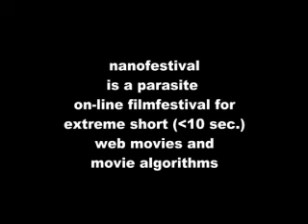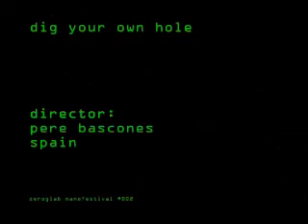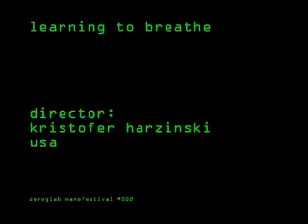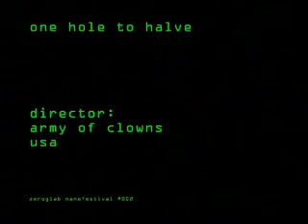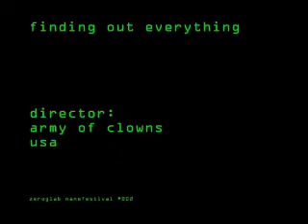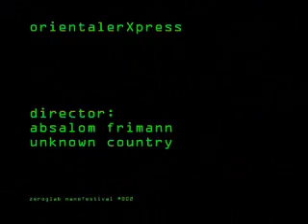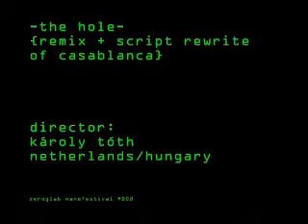NANOFESTIVAL - Theme: Hole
NANOFESTIVAL is a parasite, portable, adoptable, resizable, open source, international film festival for extreme short (max 10 sec.!) web movies. Nanofestival as an event is also establishing a new model for cultural engineering. Not only the individual works that are open source, but the whole festival can be 'picked, taken and presented' for free, and by anyone on a single cd-rom.

There are three editions so far. The titles: automat, hole, erotica.
the erotica edition is not yet on the web for technical reasons, but it is distributed on cd/dvd, and it is screened.

It has been shown on many events on many continents. In the Americas, in Rosario/Argentina, MOMA/New York City, Columbia, Mexico, probably Canada, and god knows where. In Europe, Rotterdam, Amsterdam, Berlin Short Film Festival, Budapest, 1st. VJ Festival, Stralsund G-Niale Film Festival as a special program, in Hungary, at the Small Performance Festival, many screenings in Italy. There are rumours about screenings from Austral-Asia, we are planning to enter the film business in East-Africa via Zanzibar, West-Africa via Dakar. Due to the special character of the festival, it is almost impossible to track every single screening. We have given away about 40 copies of the material for people from all around the world. If you want a copy of the festival on a CD-ROM, write to us. It is free.